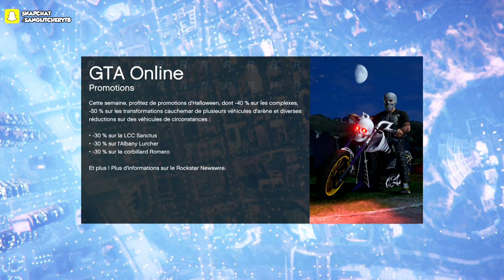AVOIR UNE TENUE MODDER PANTALON BLANC + HAUT ASTRONAUTE + GANTS DE COURSE SUR GTA 5 ONLINE 1.51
Yo l'équipe ! 💪